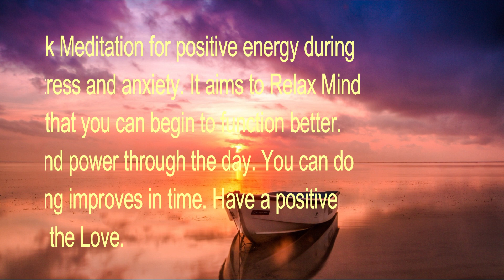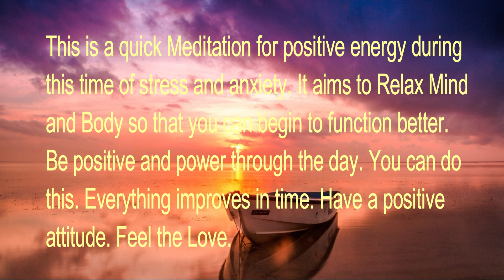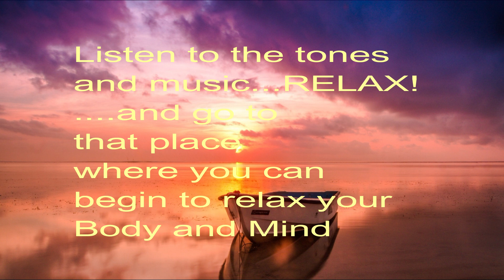Quick Meditation for Positive Thinking | Soothing | Relax Mind Body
This is a quick Meditation for positive energy during this time of stress and anxiety. It aims to Relax Mind and Body so that you can begin to function better. Be positive and power through the day. You can do this. Everything improves in time. Have a positive attitude. Feel the Love.

“Things turn out best for the people who make the best of the way things turn out.” – John Wooden

Recorded with Isochronic Tones the track starts at 14hz and moves to 12.5hz at 4.20 minutes then at 6.12 minutes it moves to 7.83hz (Schumann Resonance) then to 4hz at 10 min till 15mins. There is an underlying base frequency of 432hz.

Item ID:                         6PUDWDK
Author Username:                 Manriquedelara
Licensee:                        Brian Hedley Marthick
Registered Project Name:         Quick Meditation for Positive Thinking BMM
License Date:                    May 21st, 2020